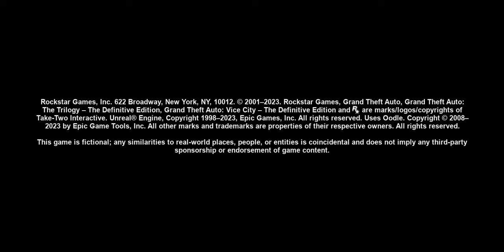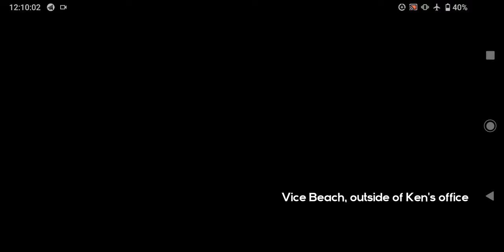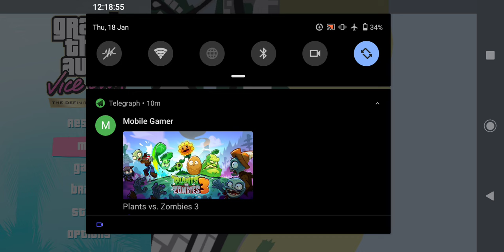GTA Vice City: Definitive | Support Android 9.0+ (60FPS UNLOCKED MOD)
• GTA Definitive Trilogy ROCKSTAR VERSION
(NOT NETFLIX)

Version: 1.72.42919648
THANKS TO OUR_MEMORIES FOR THE MOD

MOD INFO:
- BUILT-IN CACHE/DATA
- FULLY OFFLINE
- REMOVED GAME LICENSE / UNLINKED
- ADDED SUPPORT ANDROID 7.0+
- 60FPS MOD! REMOVED 30FPS CAP

RUNS PERFECTLY ON 4GB RAM 🤩
Only Arm64/Aarch64 device is supported. The mod unofficially supports Android 9.0+ which is not supported in original.

NOTE: BEFORE YOU OPEN THE GAME PLEASE OFF YOUR INTERNET

📲 • DEVICE SPECS [𝖲𝖮𝖭𝖸 𝖷𝖯𝖤𝖱𝖨𝖠 𝖷𝖹3 - 2018]
- CPU: 𝖲𝗇𝖺𝗉𝖽𝗋𝖺𝗀𝗈𝗇 845
- GPU: 𝖠𝖽𝗋𝖾𝗇𝗈 630
- RAM & ROM: 4𝖦𝖡/64𝖦𝖡
- NOT ROOTED | STOCK ROM